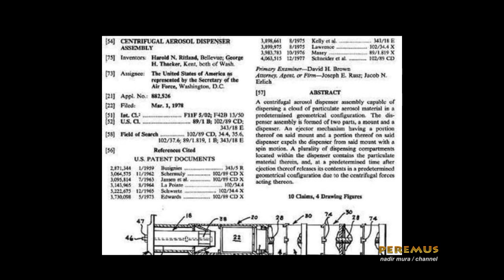Modifikimi i klimes? - Ja faktet.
klima mund te modifikohet
manipolazione del clima